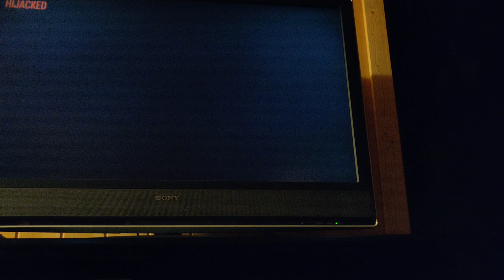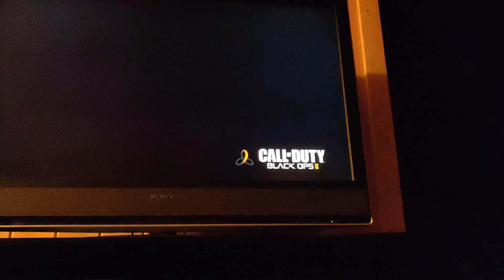we get those wins🏆